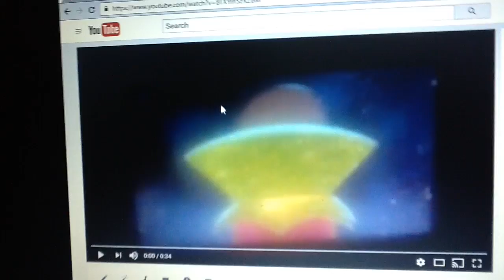October 12, 2016